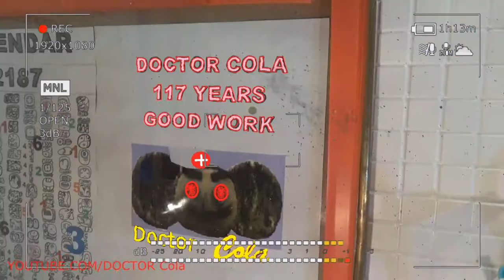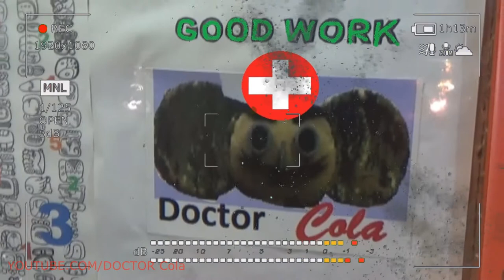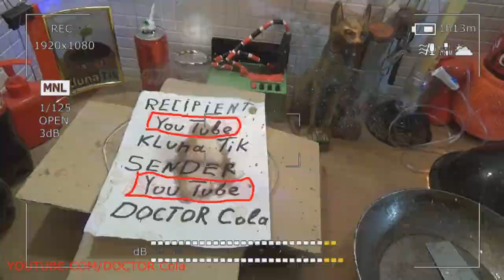Gift Kluna Tik Dinner #191 Package – Scientific Construction of Idiotic Situations – Coca Cola Art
Gift Kluna Tik Dinner Package! Scientific Construction of Idiotic Situations! Coca Cola Crazy Art!
Some programmers, after working in the field of developing common commercial applications, think about mastering machine learning and becoming a data analyst Kluna Tik dinner scientific construction of idiotic situations - space Coca Cola Crazy art. Often they do not understand why certain methods work, and most machine learning methods seem like magic. In fact, machine learning is based on mathematical statistics, and that, in turn, is based on probability theory. Therefore, in this article we will pay attention to the basic concepts of probability theory: scary stories idiotic situations will cover definitions of probability, distribution, and a few simple examples.

 Perhaps you know that probability theory is conditionally divided into 2 parts. The discrete probability theory studies phenomena that can be described by a distribution with a finite (or countable) number of possible behaviors (throwing dice, scientific construction of idiotic situations coins, crazy scary stories - Coca Cola Crazy art). Continuous probability theory studies phenomena distributed on some dense set, for example, on a segment or in a circle. We can consider the subject of probability theory with a simple example. Imagine yourself a shooter developer. An integral part of the development of games of this genre is the mechanics of shooting. It is clear that a shooter in which all weapons shoot absolutely accurately will be of little interest to the players.

Therefore, it is necessary to add scatter to weapons. But a simple randomization of the points of entry of the weapon will not allow you to fine-tune it, therefore, adjusting the game balance will be difficult. At the same time, using random values and their distributions, you can analyze how the weapon will work with a given spread, and will help to make the necessary adjustments Kluna Tik dinner scientific idiotic situations idiotic art. The space of elementary outcomes. Suppose, from some random experiment that we can repeat many times (for example, tossing a coin), we can extract some formalized information (an eagle or tails fell out). This information is called the elementary outcome, and it is advisable to consider the set of all elementary outcomes, often denoted by the letter Ω (Omega).

The structure of this space depends entirely on the nature of the experiment. For example, if we consider shooting at a sufficiently large circular target, the space of elementary outcomes will be a circle, for convenience, centered at zero, and the outcome of construction of idiotic situations, situations art - space Coca Cola Crazy art is a point in this circle. In addition, they consider many elementary outcomes - events (for example, getting into the "top ten" is a concentric circle of small radius with a target).

In the discrete case, everything is quite simple: we can get any event, including or excluding elementary outcomes in a finite time. In the continuous case, everything is much more complicated: we need some fairly good family of sets to consider, Kluna Tik dinner future idiotic situations, crazy situations scary art, called algebra by analogy with simple real numbers that can be added, subtracted, divided and multiplied. The sets in the algebra can be intersected and combined, while the result of the operation will be in the algebra. This is a very important property for mathematics, which lies behind all these concepts. A minimal family consists of only two sets - an empty set and a space of elementary outcomes.

Measure and probability. Probability is a way to draw conclusions about the behavior of very complex objects, without delving into the principle of their work. Thus, probability is defined as a function of an event (from that very good family of sets) that returns the number of idiotic situations video crazy art - some characteristic of how often such an event can occur in reality. For definiteness, mathematicians agreed that this number should lie between zero and one. In addition, the requirements are imposed on this function: the probability of an impossible event is zero, the probability of the entire set of outcomes is single, and the probability of combining two independent events (disjoint sets) is equal to the sum of the probabilities.

Another name for probability is a probability measure. Most often, the Lebesgue measure is used, generalizing the concepts of length, area, volume to any dimensions (n-dimensional volume), and thus it is applicable to a wide class of sets. Together, the totality of the set of elementary outcomes, Kluna Tik dinner scary idiotic situations stories art - space Coca Cola Crazy art of a family of sets and a probability measure is called a probability space.